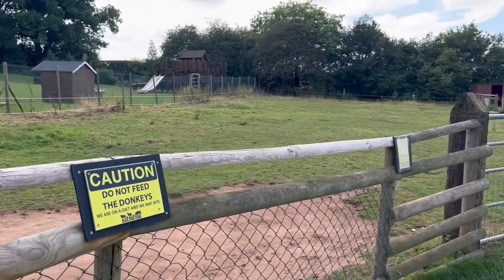Vlog:children summer holidays|farm life uk